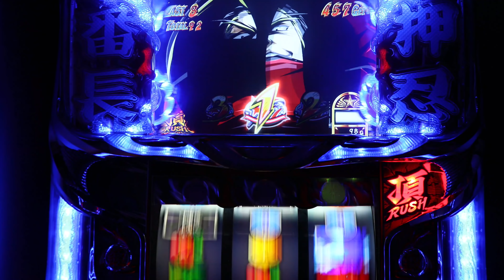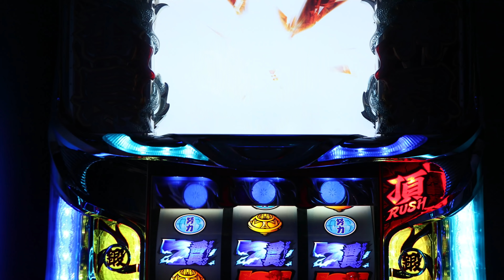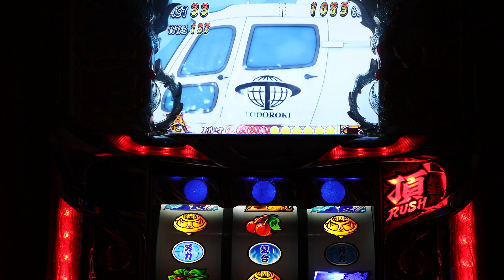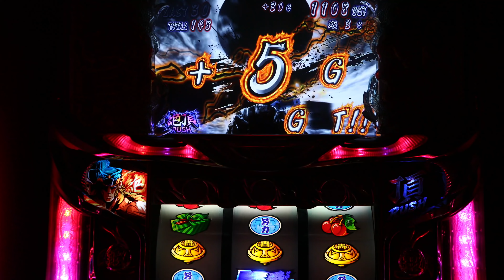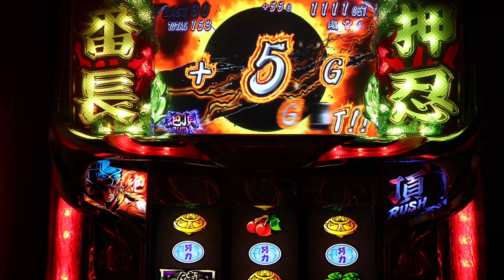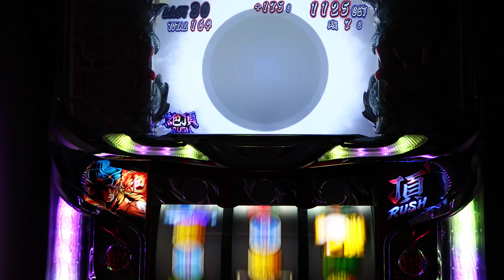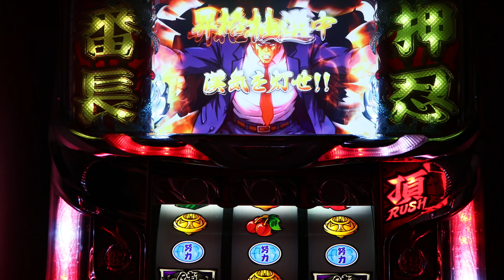サラリーマン番長 超ビックリパターン‼︎ベルいっぱい上から落ちてくる。絶頂継続5% のりおプレミア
サラリーマン番長 サラ番 プレミアのりお　絶頂ラッシュ絶頂継続